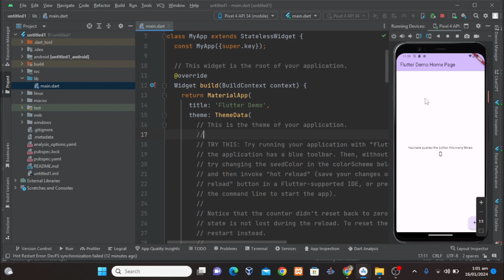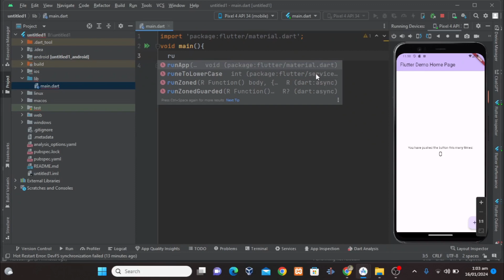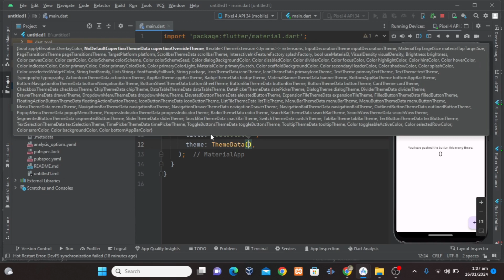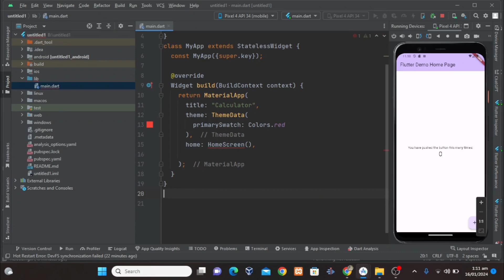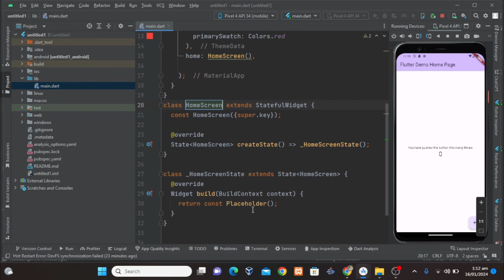Flutter Full Course: Getting Started | Learn Flutter from Scratch - Lecture 1 |Badar khalil | Coding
🌟 Welcome to the enchanting world of "Coding with Badar Khalil"! 🌟

Embark on an exhilarating journey into the realm of Flutter mobile app development and the intricate artistry of Dart language coding. This channel isn't just about lines of code; it's a gateway to unlocking the boundless possibilities of creating awe-inspiring, functional, and visually captivating mobile applications.

🚀 Imagine diving headfirst into a universe where innovation dances hand in hand with functionality. Here, we decode the complexities of Flutter, unraveling its nuances to craft seamless, user-centric interfaces that transcend expectations.

🎨 Each session is a masterpiece in the making. Every keystroke is a brushstroke, painting a canvas of innovation and creativity. Whether you're taking your first steps into the coding cosmos or seeking to refine your expertise, this channel is your beacon in the ever-evolving landscape of app development.

🔍 Explore with us as we delve deep into the heart of Dart, transforming abstract ideas into tangible, fully-functional applications. Together, we'll decipher the language's elegance and power, empowering you to wield it as a tool for innovation and problem-solving.

🌐 As you join this vibrant community, you're not just a spectator; you're an integral part of a collaborative journey. Engage with fellow enthusiasts, share insights, and ignite your passion for development in an environment that fosters growth, curiosity, and camaraderie.

🌈 Whether it's simplifying complex concepts, uncovering hidden tips and tricks, or diving into the latest trends and updates, "Coding with Badar Khalil" is your compass in navigating the ever-evolving landscape of mobile app development.

🔥 Together, let's ignite our curiosity, challenge our boundaries, and pave the way for innovation that transcends limitations. Join me on this exhilarating quest to transform ideas into reality and code our way to a future brimming with endless possibilities!

🎥 YouTube: @Coding with Badar Khalil